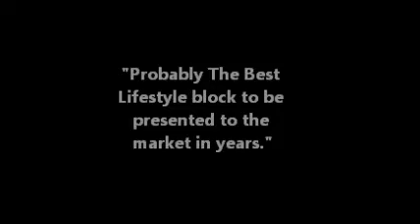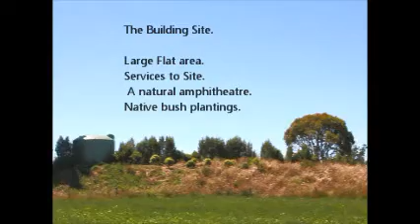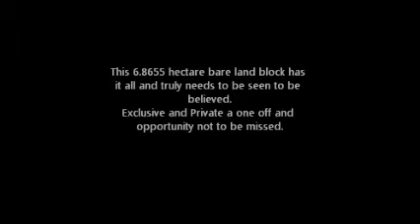oamaru beach road 1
Overlooking some of Oamaru's finest real estate .
Seldom does a finer block of land present itself to the Market.